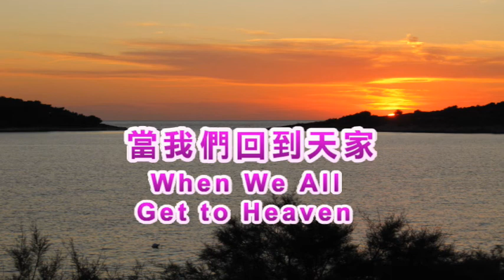當我們回到天家(口琴) When We All Get to Heaven 古今聖詩 (259) Harmonica Christian Music